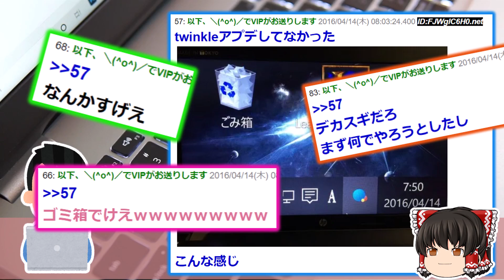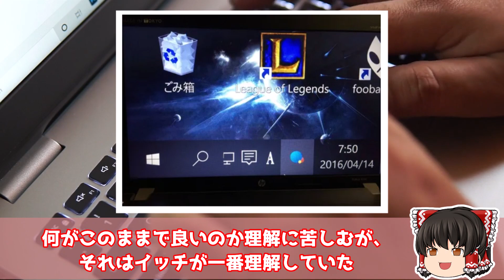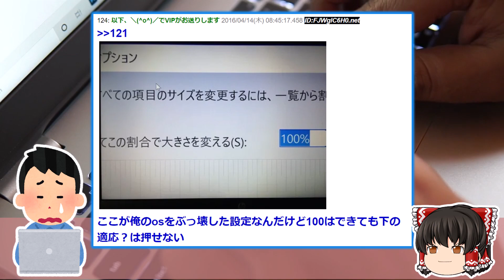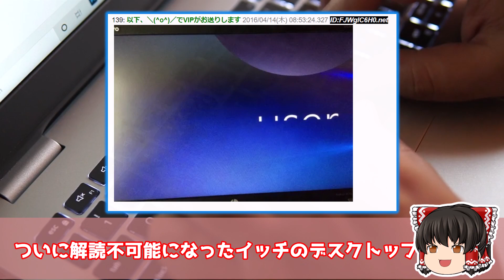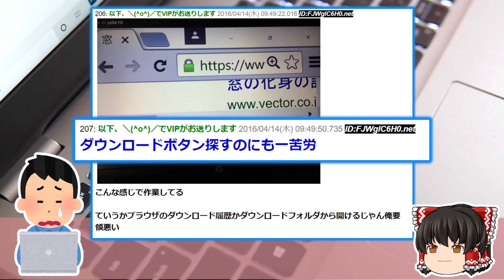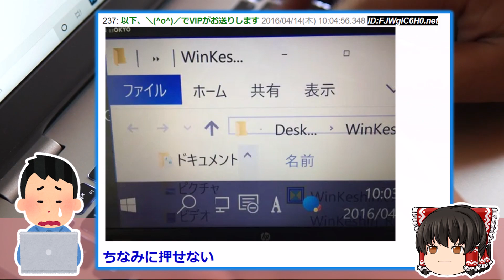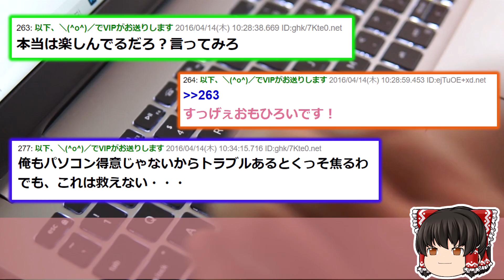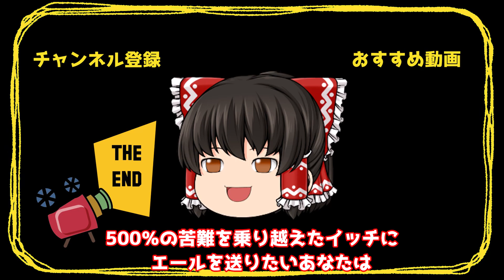【2ch面白いスレ】【超悲報】Windows10でカスタムの拡大率500%にしたらww【ゆっくり解説】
●元スレ
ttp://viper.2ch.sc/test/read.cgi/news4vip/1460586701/